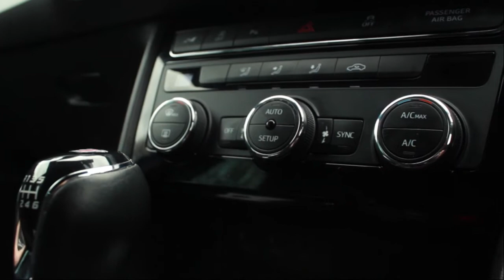2018 Pre-Owned CUPRA Leon - CX68 OTN